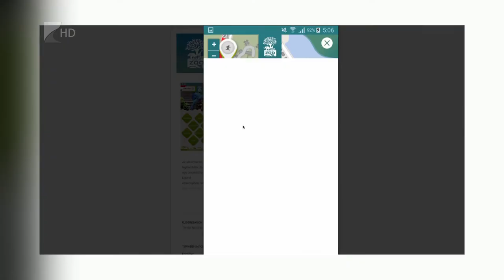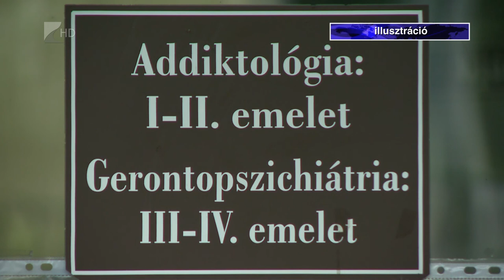Híradó 2019.11.01. - Kölcsey Tv